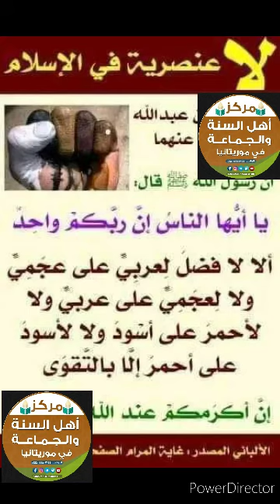لا عنصرية في الإسلام